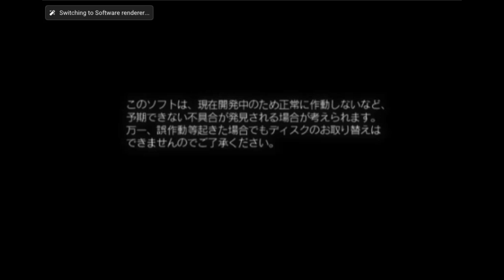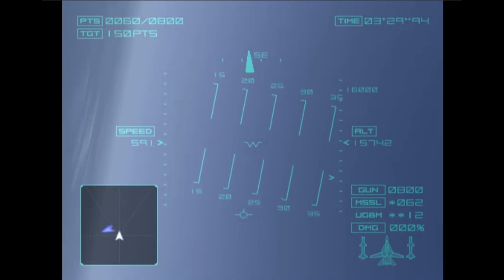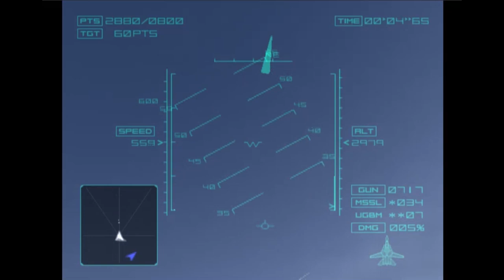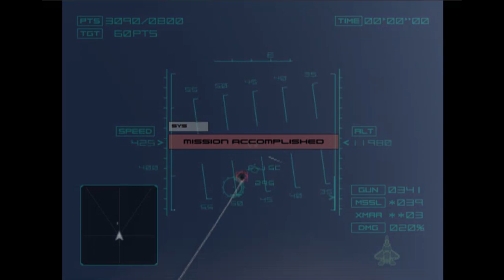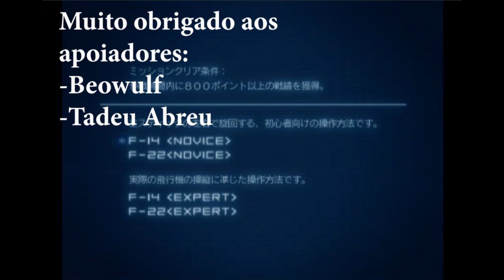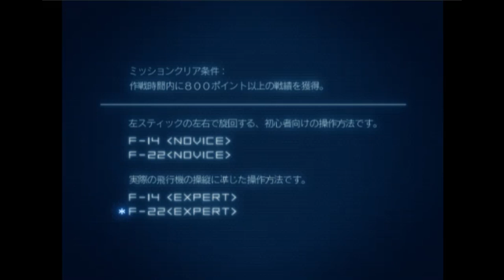A Beta de Ace Combat 4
Ace Combat 4 assim como outros jogos da série sempre tem algum material desconhecido pelo público. E No vídeo de hoje que tal conferirmos uma demo rara lançada para PS2?

PSN Nickname: NeloRosso
Japanese PSN: Barbatosmon